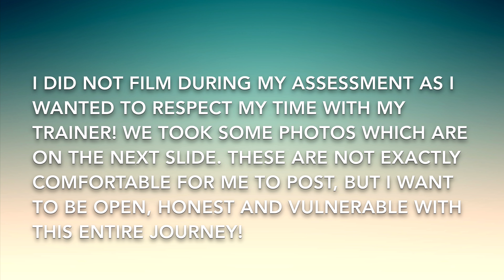Bodybuilding Competition Phase 1 Vlog -- Figure Division l GoPro Hero 7 Vlog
In this video, I take my first steps toward my goal to compete in the figure division in a bodybuilding competition! I meet my trainer and we have an initial assessment. My team is called Team Impact Action. I'll be documenting my whole journey!